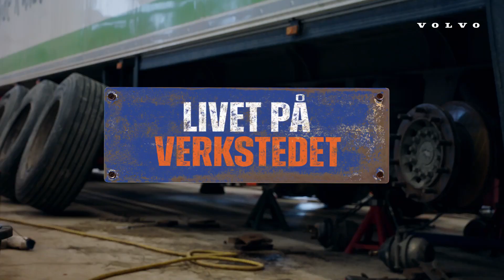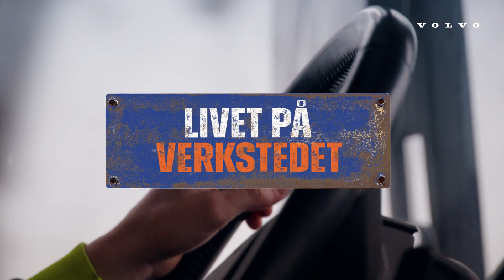Sjåfør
En film om å jobbe som Sjåfør